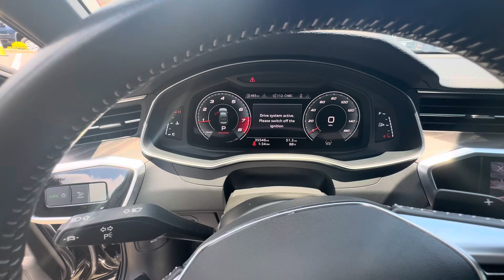July 3, 2024